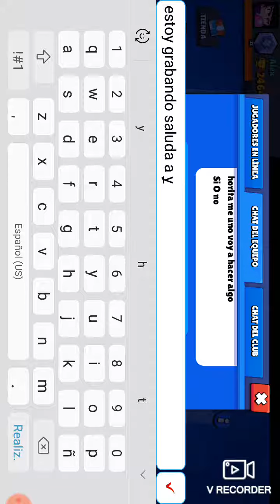Mostrando mi cara